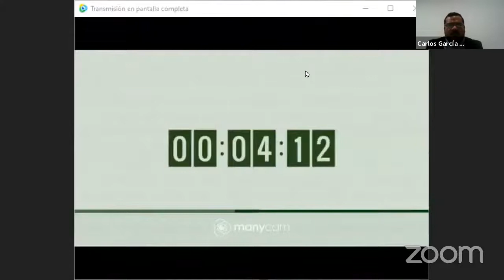Restitucion de activos producto de la política expropiatoria en Venezuela.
Carlos García Soto expone sobre algunas posibles soluciones de la restitución de activos, entre ellas que se haga en el marco de la crisis humanitaria compleja que atravieza Venezuela.